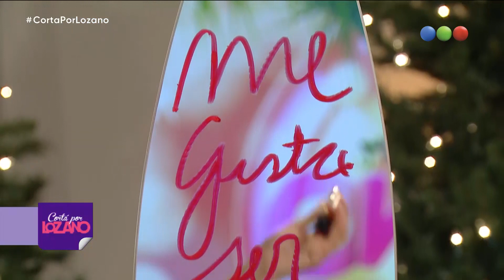Nacha Guevara en el diván - Cortá por Lozano 2018